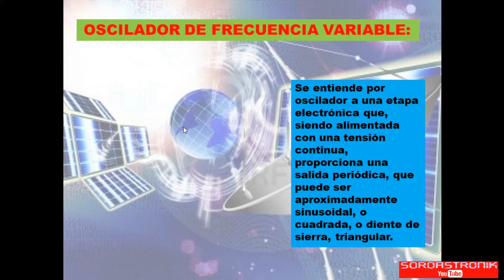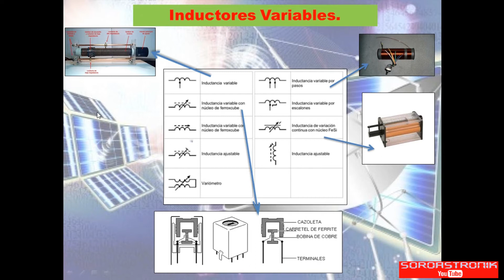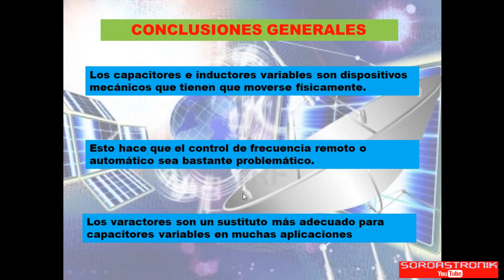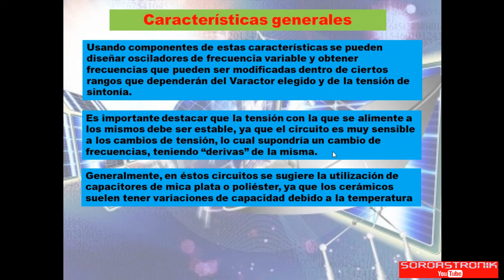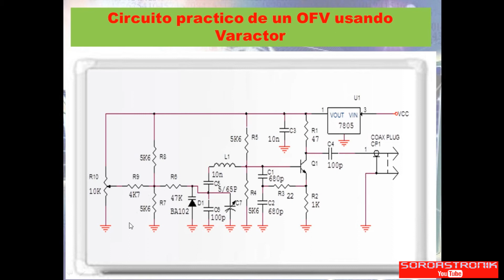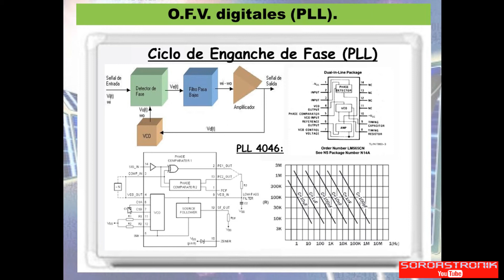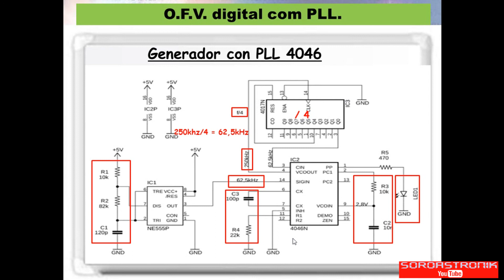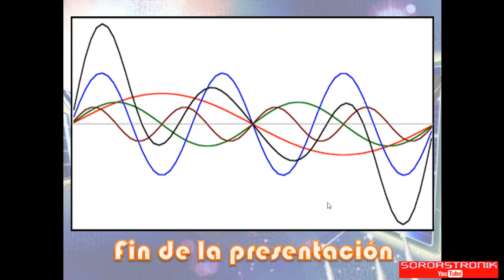Sistemas de Comunicaciones: Osciladores de Frecuencia Variable-OFV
Breve introducción sobre los osciladores de frecuencia variable, sus aplicaciones, diseño y particularidades.
Tema: Mist, Odonis Odonis